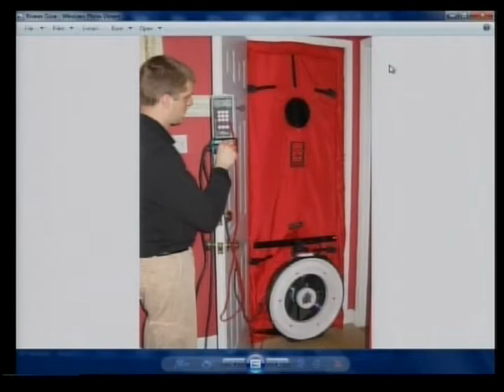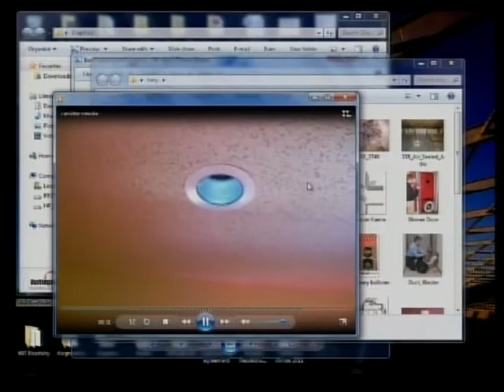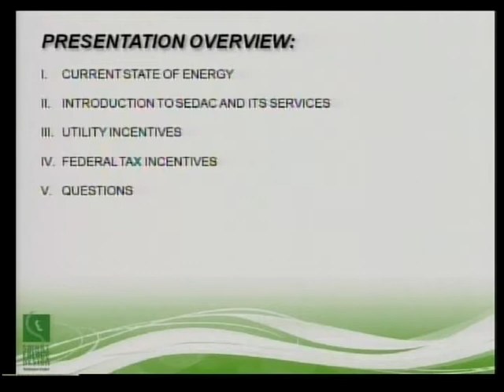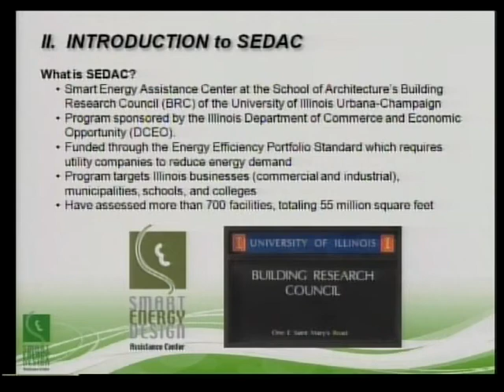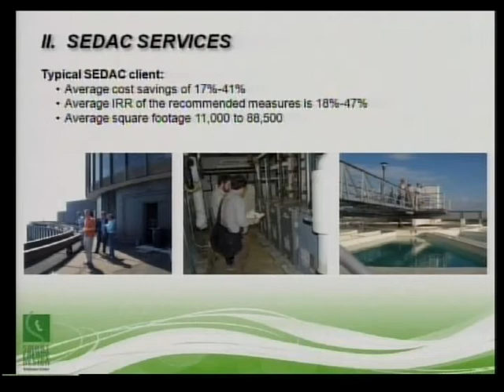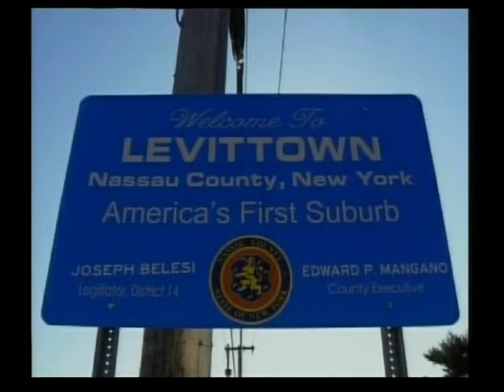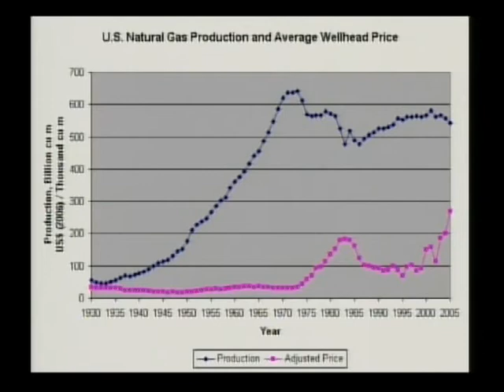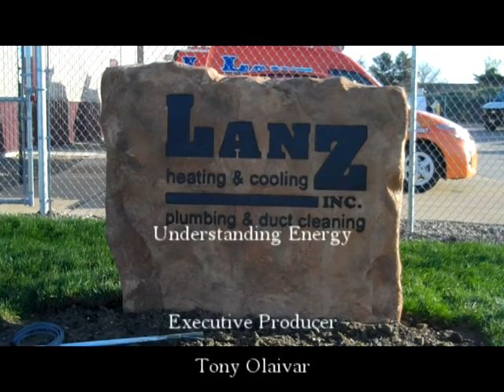Understanding Energy Episode #1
Tony Olaivar and guests discuss sustainable energy concepts on this weekly program seen Wednesday evenings at 6:00 p.m. on UPTV.